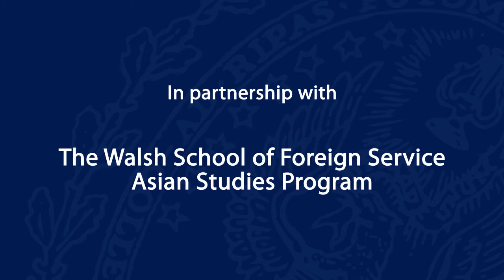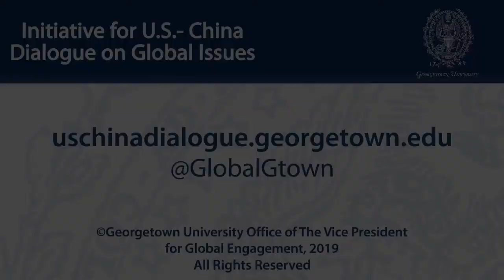Uncharted Territory: Exploring the Future of U.S.-China Relations with China's America Hands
April 5, 2019 | At this event a discussion was held between Georgetown faculty and Chinese academics with deep expertise on the history of U.S.-China relations. The dialogue explored the trajectory of the bilateral relationship at this critical juncture in the future of the international order where global competition is rising between the world's two largest economies.